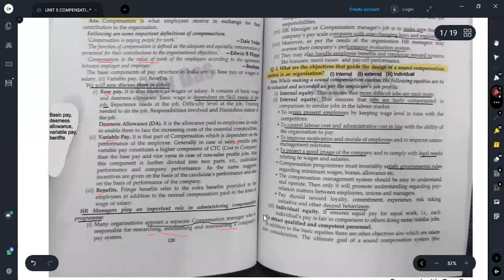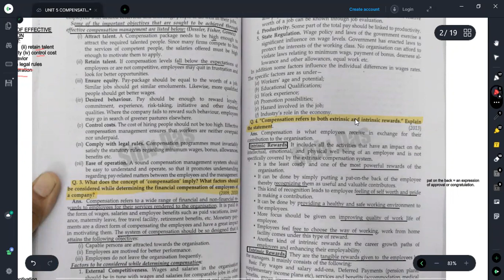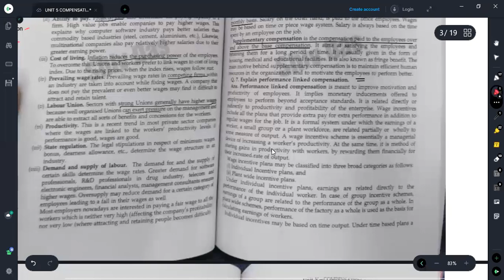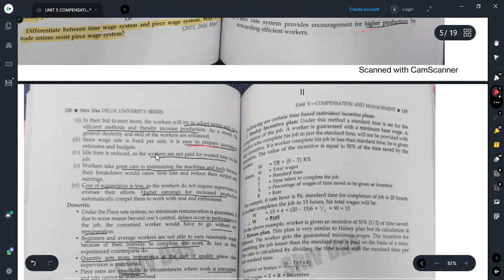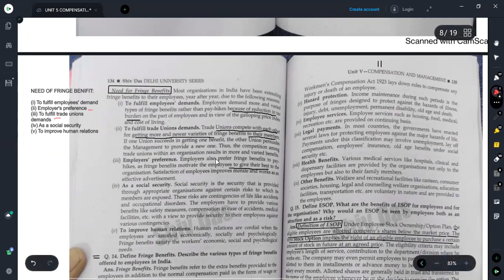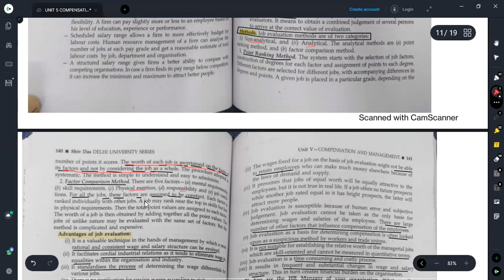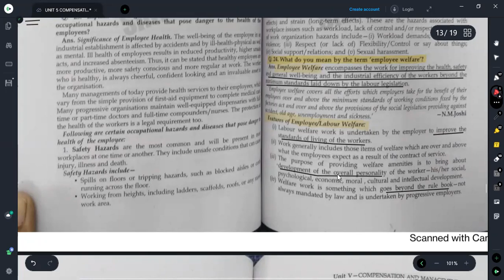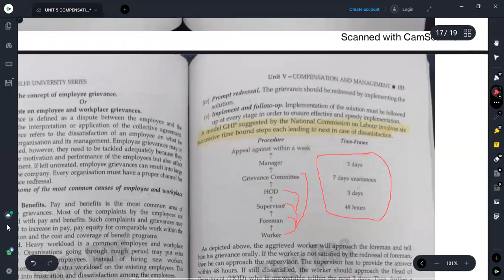UNIT 5 COMPENSATION & MANAGEMENT (HUMAN RESOURCE MANAGEMENT)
In this video, the understanding of the topics has been taken in depth and the content has been covered along with it. I hope that you will like it.